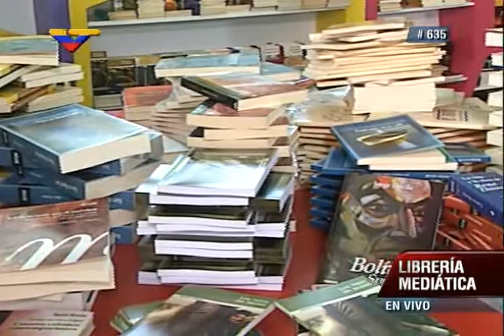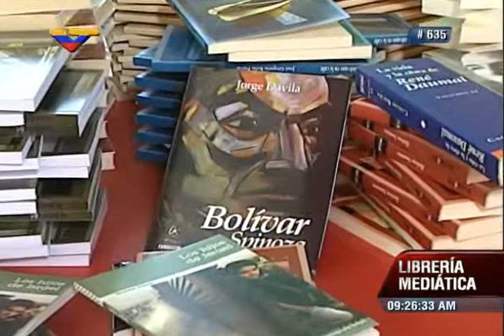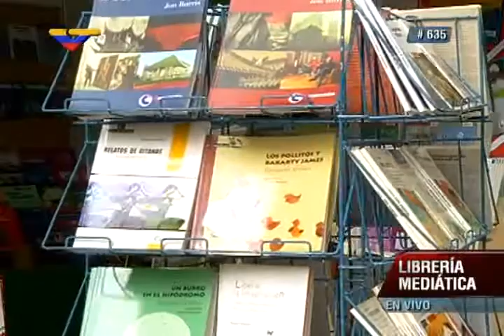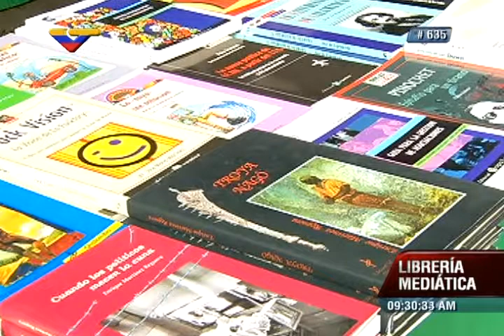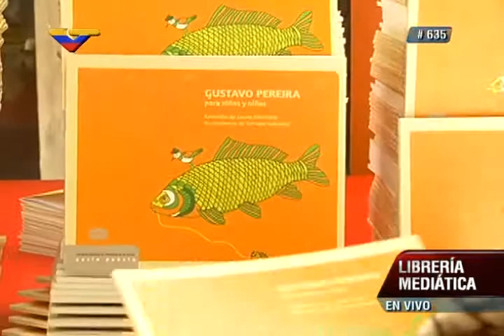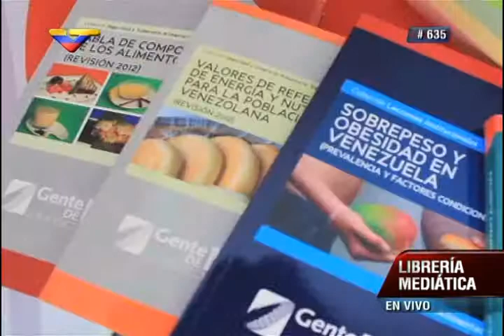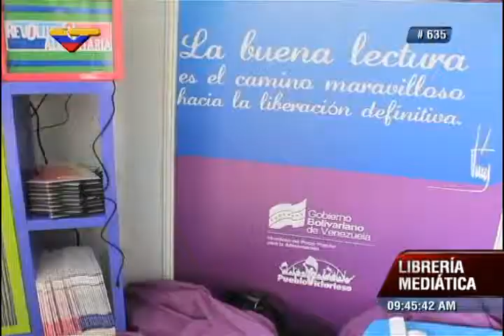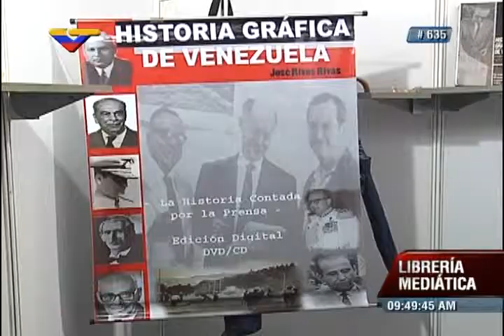Ministro de Cultura, Reinaldo Iturriza, en La Librería Mediática sobre FILVEN 2015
El mnistro del  Poder Popular para la Cultura, Reinaldo Iturriza, es entrevistado por Marialcira Matute en su programa "La Librería Mediática" de VTV este 21 de marzo de 2015, en torno a la Feria Internacional del Libro de Venezuela, Filven 2015.